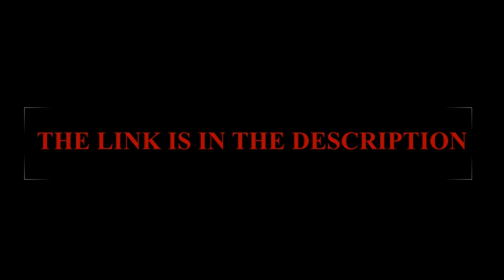Yuusha ga Shinda! Ep 6 UNCENSORED Reaction